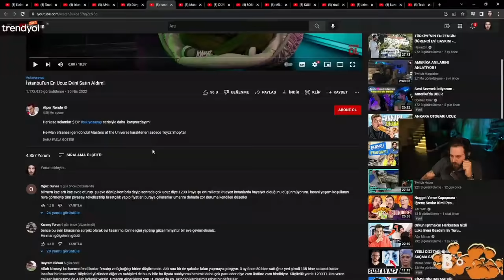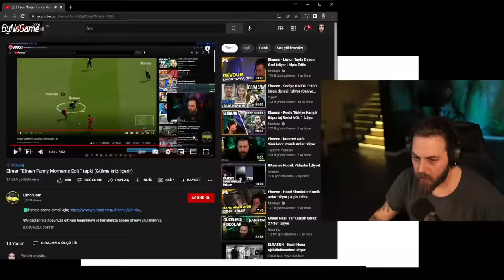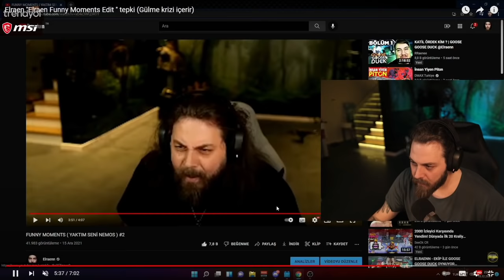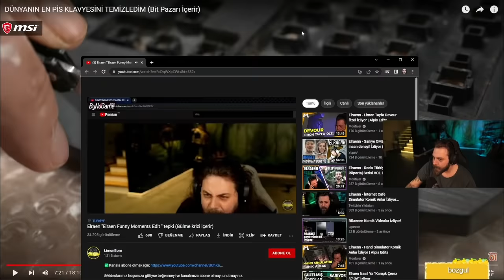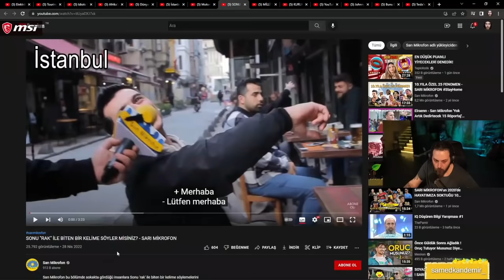Elraenn - "DÜNYANIN EN PİS KLAVYESİNİ TEMİZLEDİM" İzliyor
Elraenn'in izlediği video;